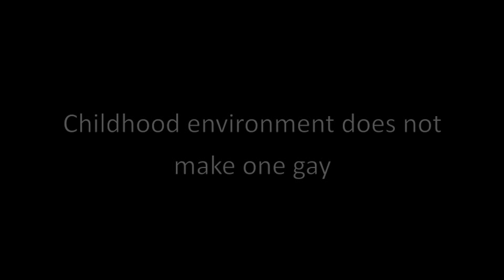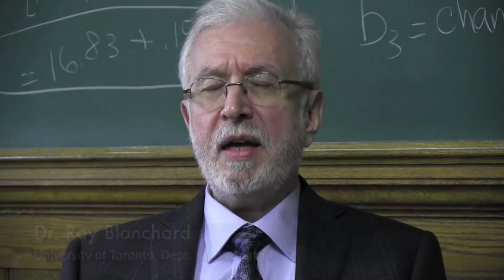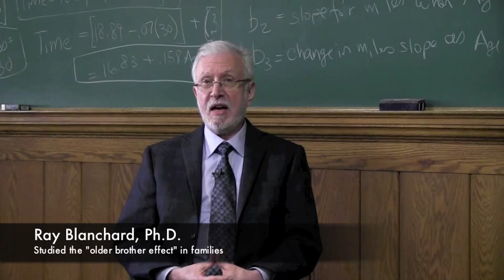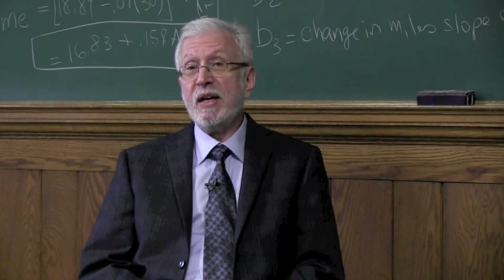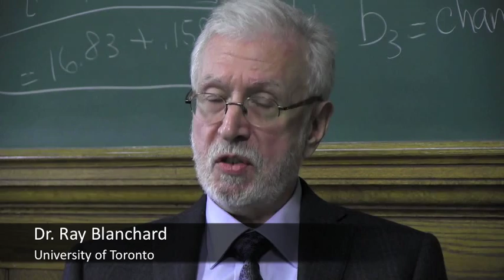Dr. Ray Blanchard Discusses Gay Brother Studies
Ray Blanchard is a researcher at the University of Toronto's School of Psychiatry. He is known for conducting studies that proved the more older brothers a boy has, the more likely he will be gay. Blanchard received his Ph.D. from the University of Illinois in 1973.